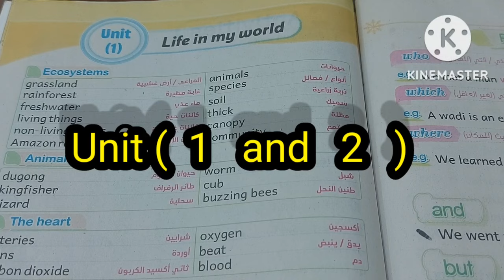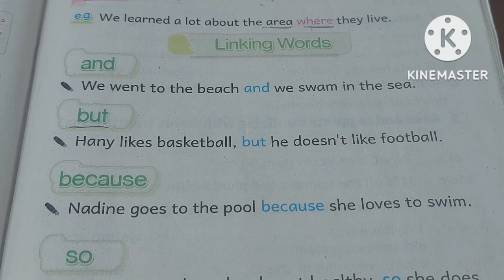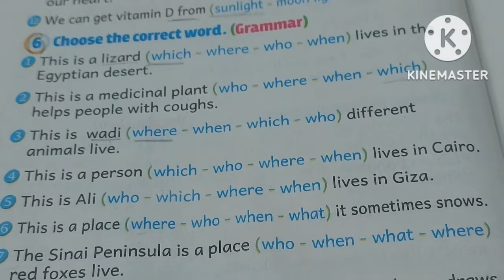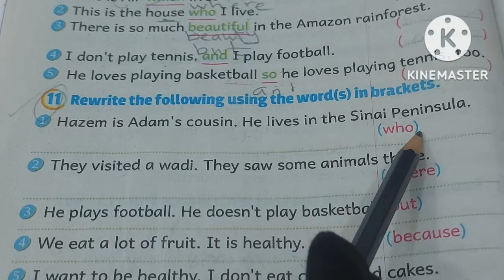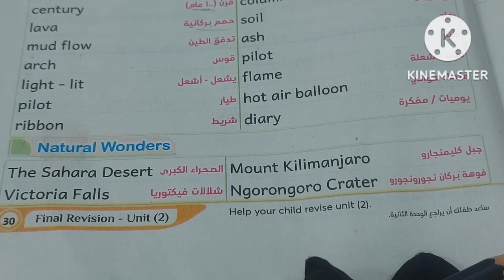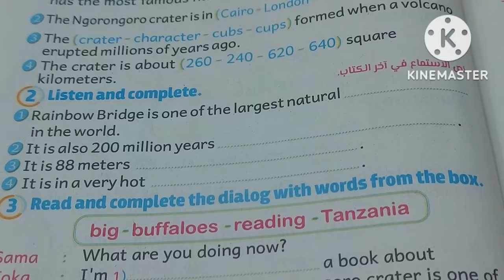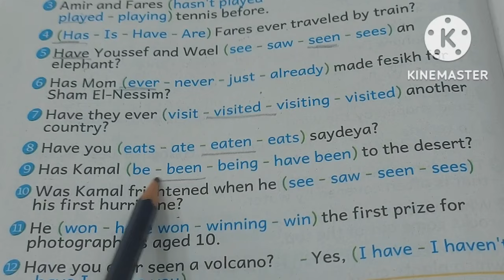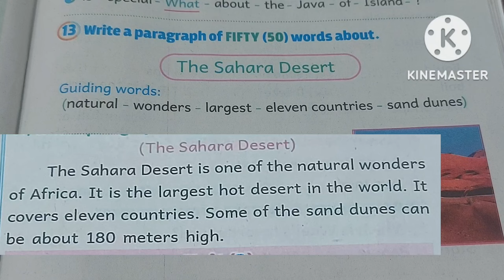كونكت بلس 5 / أقوى مراجعة / Unit 1&2/ الباهر ازاى اشرحه لابنى بطريقه سهله وبسيطة للامهات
كونكت بلس 5/ أقوى مراجعة على units 1&2 ازاى اشرحه لابنى لابنى لابنى وبسيطة للامهات